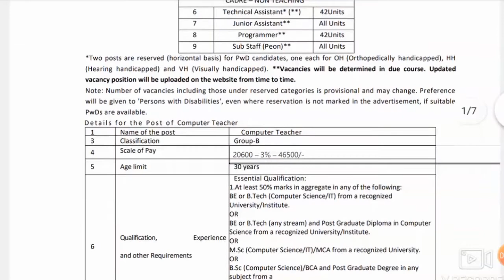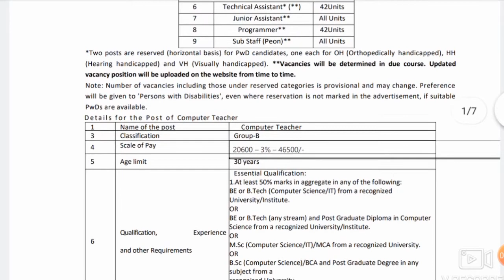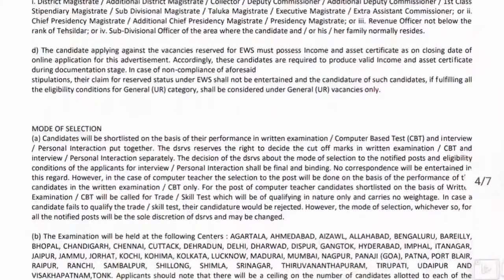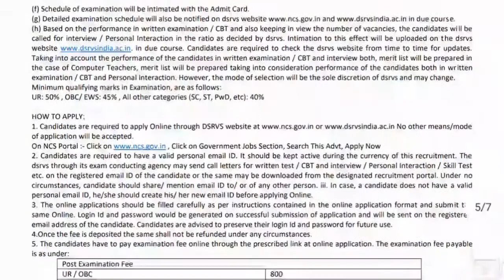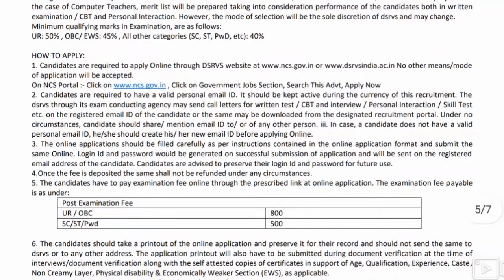10th క్లాస్ ఇంటర్ అర్హత ప్వూన్(Peon), అసిస్టెంట్ ఉద్యోగాలు| Latest Jobs Information| APPS INFOR